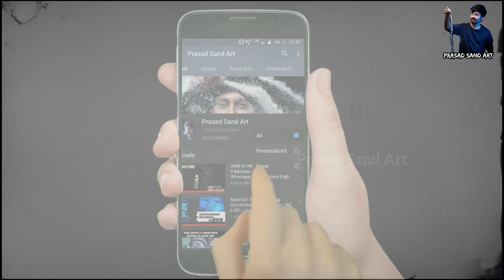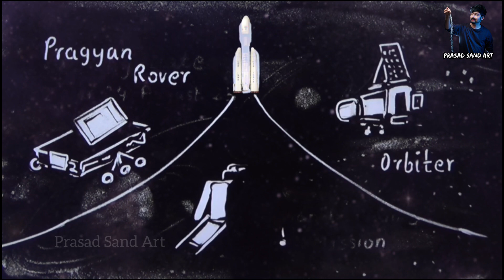Chandrayaan 3 | Sand Art | ISRO | Vikram Lander | Reel | Status | Live Ganpati Decoration Theme 🇮🇳🚀🌕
Aditya L1 Mission | Chandrayaan 3 is about to make history! 🇮🇳
Watch how the landing will look like and Chandrayaan 3 mission details through our Sand Art!